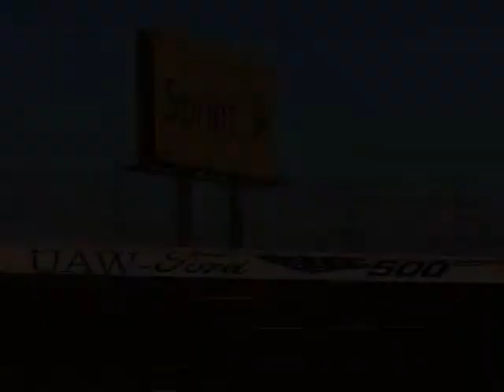NASCAR 2009 (Part 1: Speedweeks)